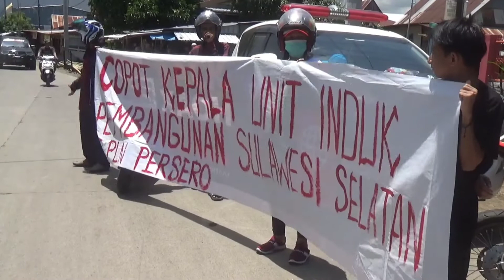Tolak Pembangunan SUTT Unjuk Rasa Warga dan Mahasiswa Berlangsung Ricuh Depan Kantor Lurah Barombong